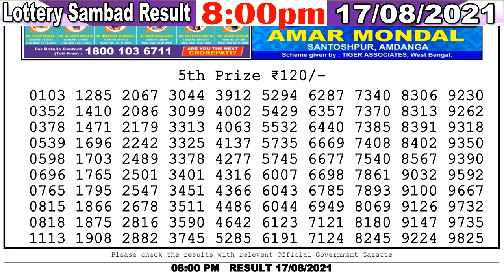Lottery Sambad Result 8:00pm 17/08/2021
Cover Topic :
1)lottery sambad
2)Nagaland State Lottery
3)west bengal state lottery
4)Sikkim state Lottery
5)lottery sambad banga bhumi super
6)lottery sambad bangla
7)lottery sambad bengali
8)lottery sambad bumper
9)lottery sambad bangalakshmi lottery
10)lottery sambad bangasree super
11)lottery sambad bengali newspaper
12)lottery sambad west bengal
13)west bengal state lottery result today bangalakshmi
14)west bengal state lottery live
15)west bengal state lottery 4pm
16)west bengal state lottery sambad bumper 2021
17)nagaland state lottery result
18)lottery sambad night result
19)nagaland state lottery result today 8pm
20)nagaland state lotteries result yesterday 8pm
21)nagaland state lottery morning
22)nagaland lottery sambad
23)dear lottery result
24)dear lottery sambad
25)gdn, gdn network
26)google ads youtube
27), a2z adwords , adwords

- - - - - - -Youtube Zindabad - - - - - - -